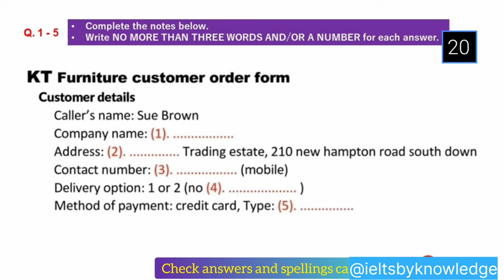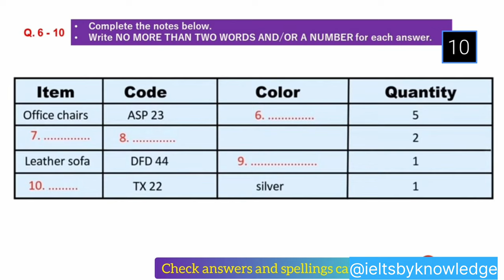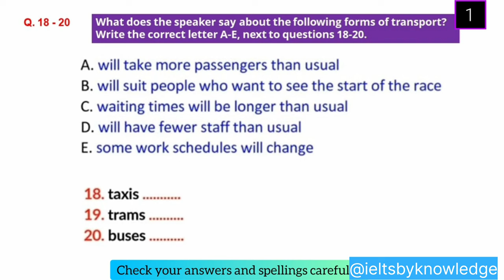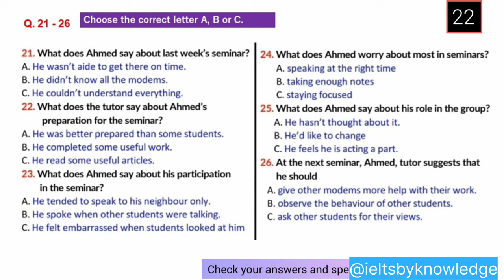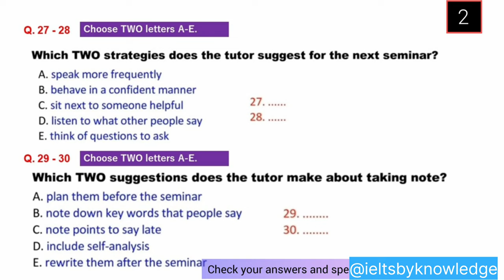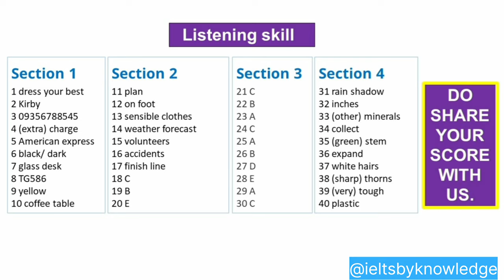listening ielts ieltspreparation englishclass trending viral ieltsspeaking ieltsexam idp